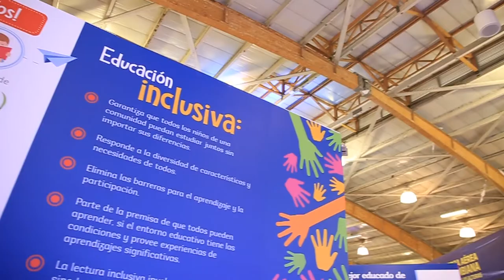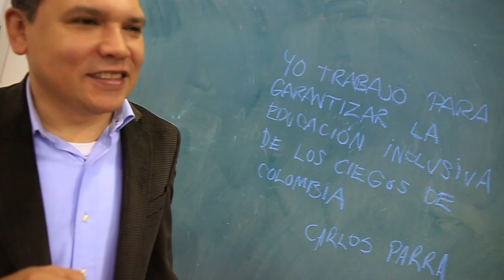Educación Inclusiva en la FeriadelLibro FilBo 2017